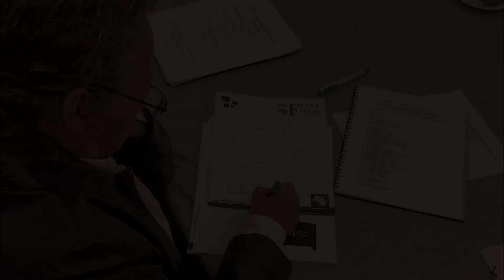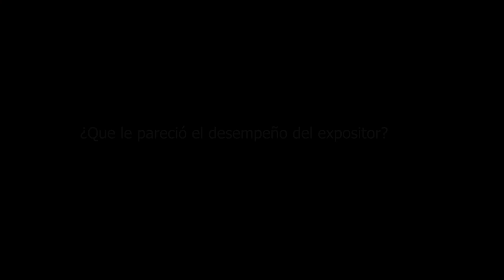Cómo sacar a las personas físicas de discrepancia fiscal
Un Curso que persigue que el asistente proporcione el importante servicio de sacar de Discrepancia Fiscal a quienes equivocadamente han incurrido en ella, servicio lícito rentable económicamente.